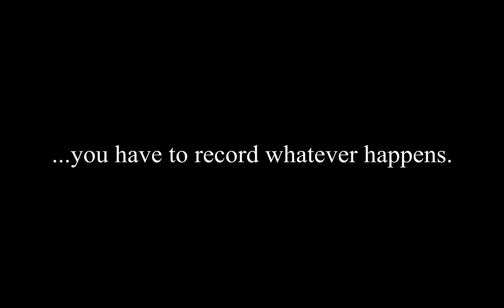Garry's Mod The Second Return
Once more, into the lag!

Not so much anymore, but we manage here and there.

Being an adult is garbage. 2009, come back.

Music list for anyone who wants;

00:00 Chevron - YTS (I heavily edited this one)

00:20 Beard In Dust - The String

00:37 Soviet Charge - Call of Duty 2

00:49 Susumu Yokota - Purple Rose Minuet

01:15 Soundshifter - Gimme Ma Money

01:38 - 01:47 Soundshifter - Anyway~

1:51 Vegetarianmeat - .fred.

And to those who were in this video; I miss you all. Including those who weren't. You know who you are. My hooligans and gangsters.